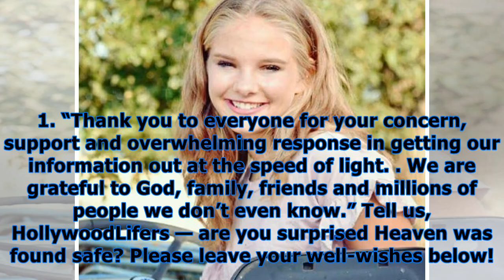Heaven cox: missing texas teen, 15, found safe 5 days after talking with older ‘predator’